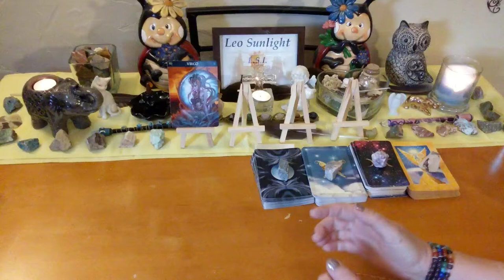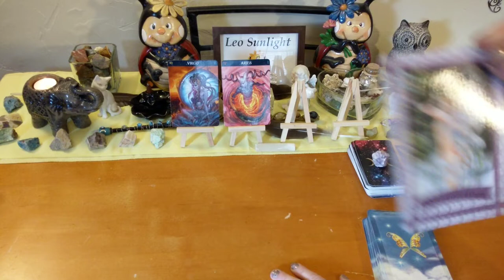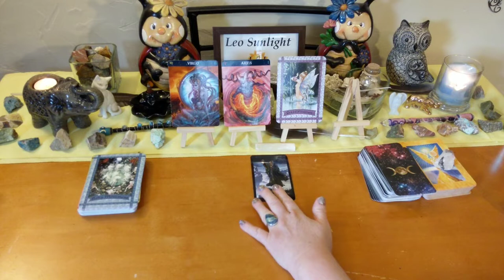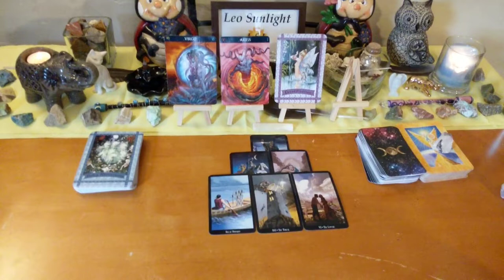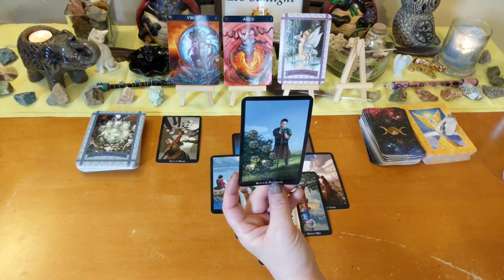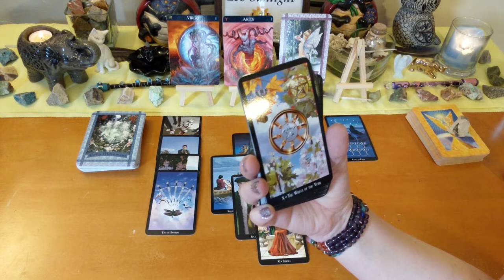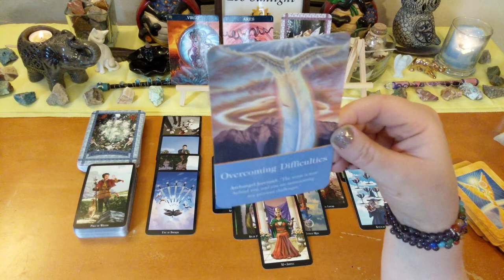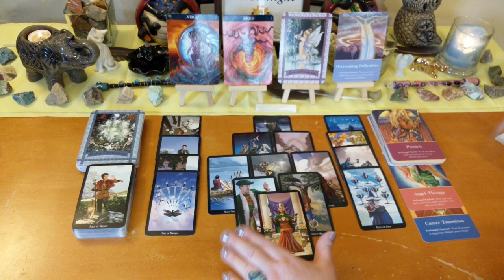Virgo Mid August 2019 👧 Overcoming Difficulties & Needing to Detoxify Your Energy ⚡ General Reading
This reading is for Virgo in your sun, moon, rising or Jupiter. Click the settings icon above ^ if you would like to speed up this reading, next to the cc button.

Please keep in mind this may or may not resonate with everyone as it is a general collective reading. Only take what resonates, including signs mentioned, and throw away the rest. I may pick up on past, present or future energies. Energies can also be flipped and interchangeable. Energy and intentions are fluid and can shift and change every minute, every second of every day. Cross watchers are welcome but keep in mind it may not resonate for your person or it could be a reading for you.  Browse the below playlists for past readings that may resonate for you. Disregard the dates, I do consider them timeless. Watch other readings for other signs in your chart - moon, rising & Jupiter, if this does not resonate for you. Venus sign for love readings.

Any tips or donations to keep my channel running are very much greatly appreciated. As this does take my time and energy to do these free readings for you. Any amount is not too small! Please select the family & friends option.

Decks used:
Barbiere Zodiac Oracle
Healing with the Fairies & Archangel Oracles – Doreen Virtue